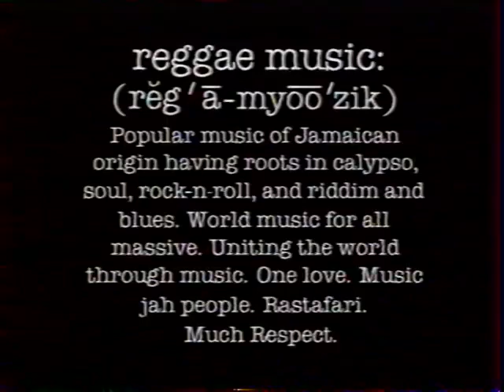Best of Sunsplash 91 🇯🇲 (I Don't Own The Rights, Fair Use Only.)